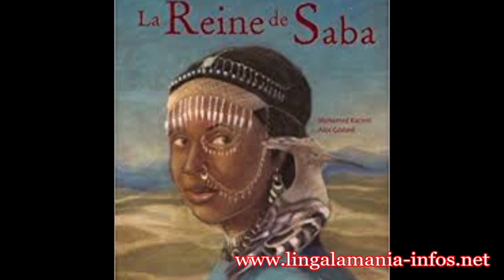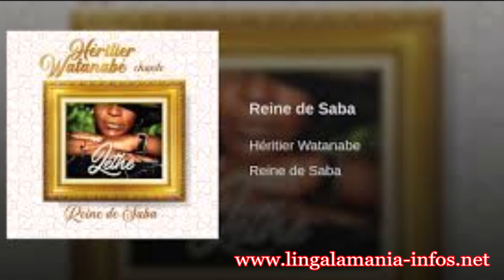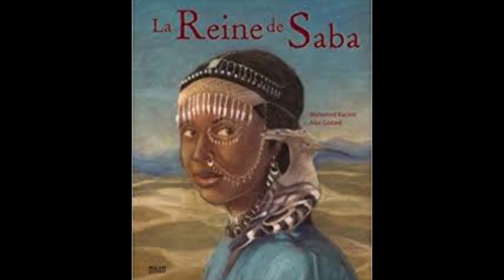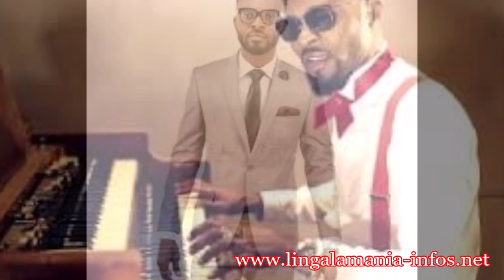Héritier Watanabe - La Reine de Saba [Acoustic]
Le tremplin d'échange socio-culturel entre générations Lingalaphone, d'Afrique et du Monde